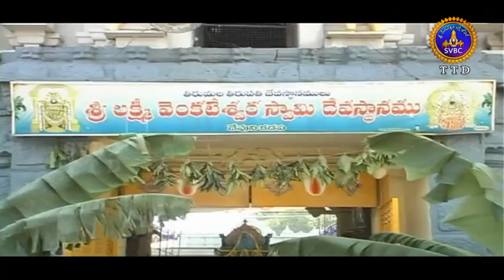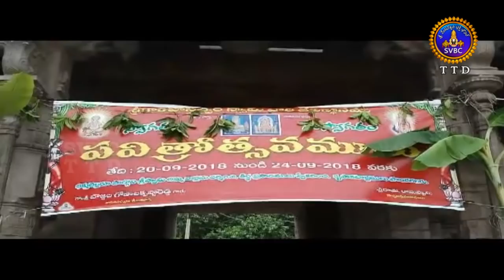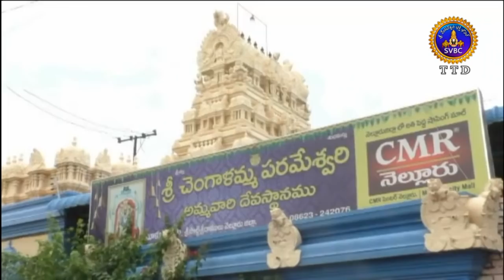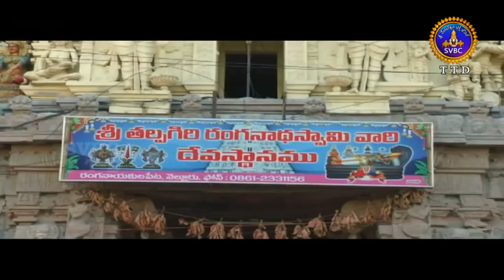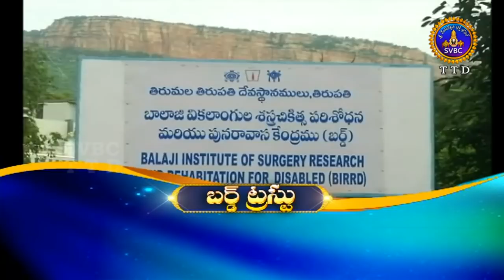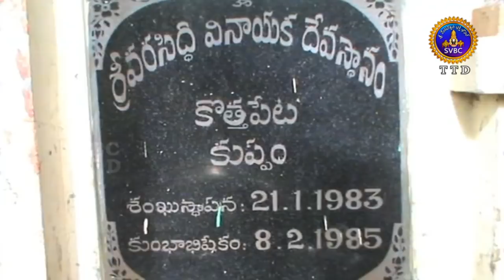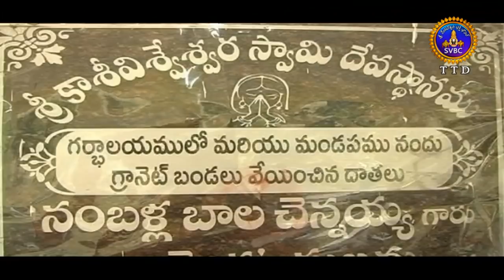Adhyatmika Viseshalu | 9am | 25-09-18 | SVBC TTD